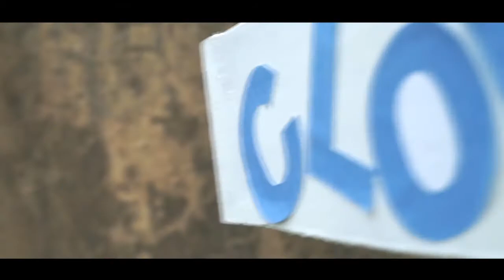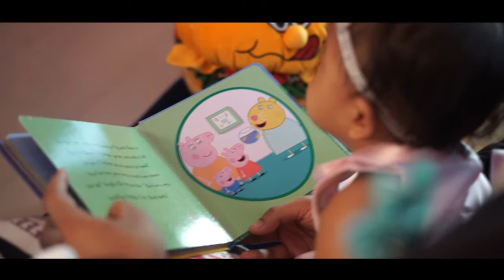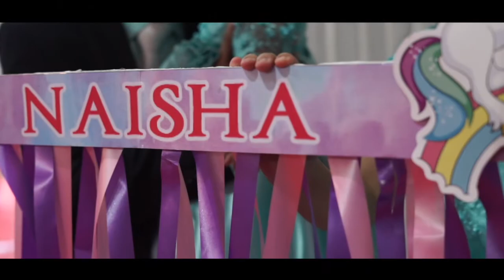Naisha first birthday full event / Unicorn theme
Our lovely little Niasha first birthday full event with family and friends.
Unicorn theme birthday party.
Thank you all who attended the event.
Thank you all who couldnot attend but gave their blessings.
Thank you all who are watching this video right now, you can send her blessings by commenting down below.

Video Credits :   Pompi Borah, Kulajit Dutta  and team
Concept and decoration : Sarita and Nishant.
Location : North Lakhimpur.
Year : 2019